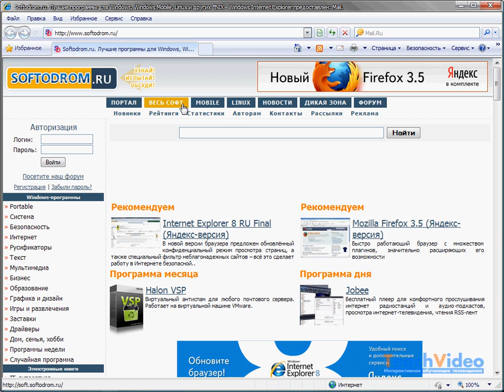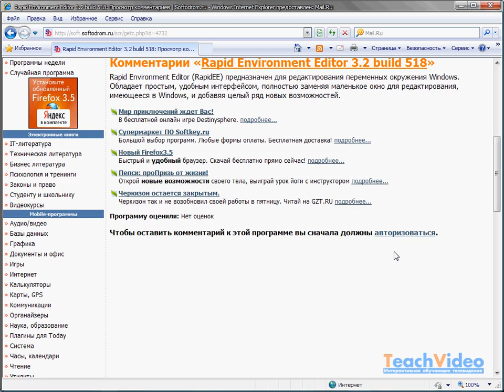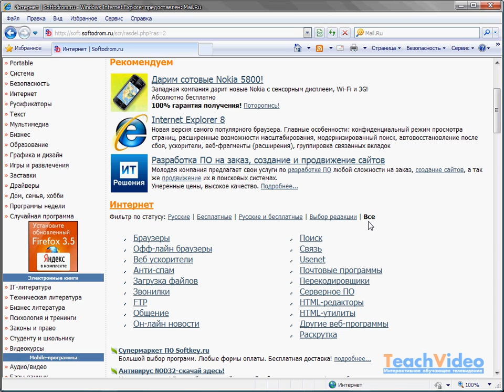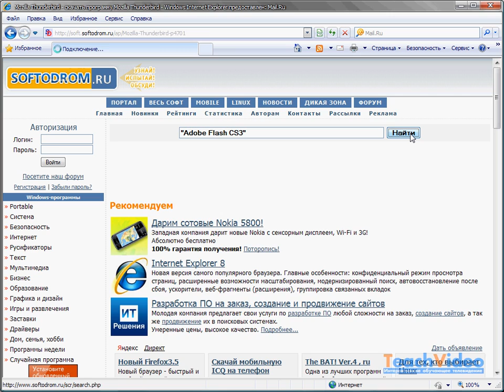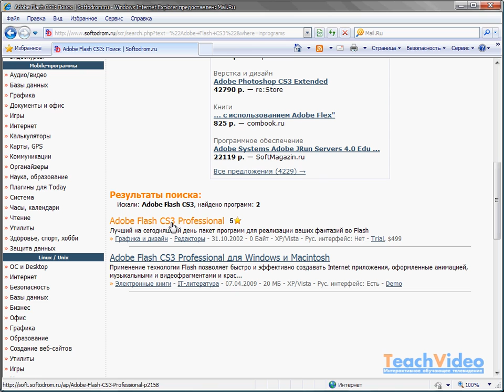Знакомство с порталом SOFTODROM.ru (1/3)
- тысячи обучающих роликов на нашем сайте бесплатно!   Работа с порталом SOFTODROM.ru